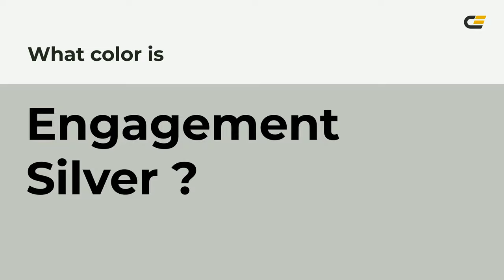Engagement Silver color c2c6c0 hex color - Green color - Warm color c2c6c0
What color is Engagement Silver ? c2c6c0 hex color - Green color - Warm color c2c6c0

Hex c2c6c0 Color Code is also known as Engagement Silver color.